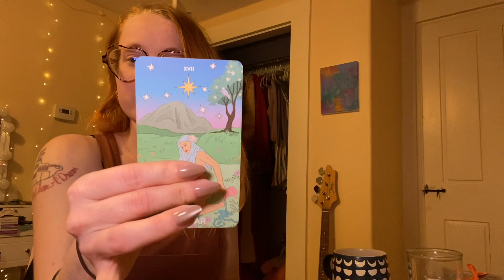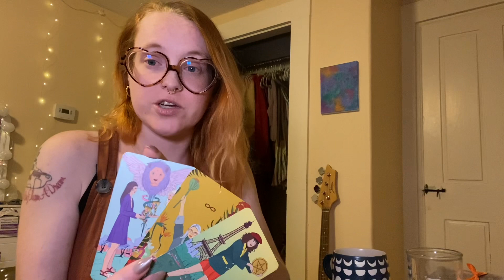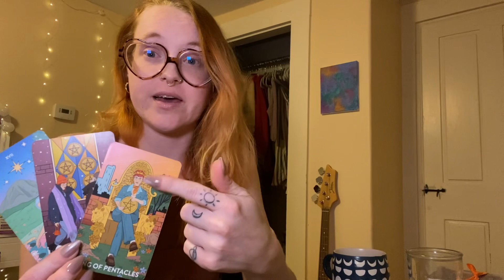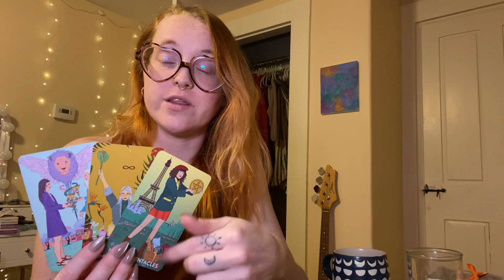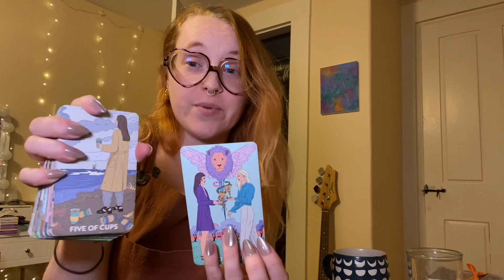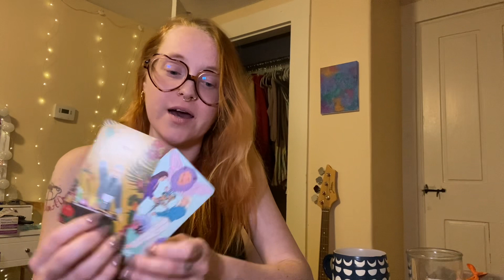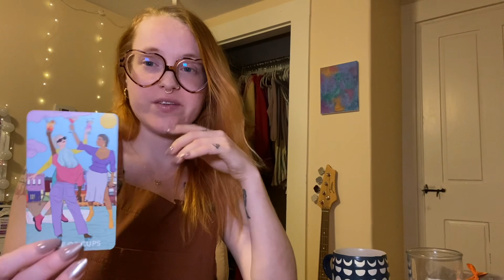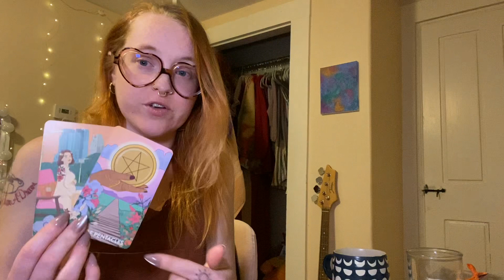🪬 They Are Ready to Release An Old Pattern 💕 Collective Reading 🔮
Decks Used In Today’s Reading:

The Neoteric Feminine Tarot